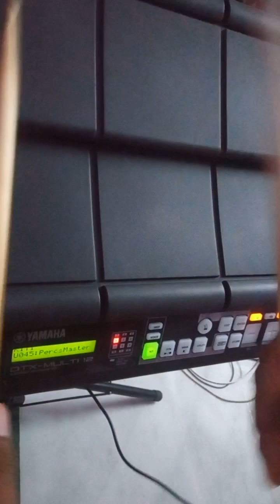DUFF TONE |YAMAHA DTX-M12